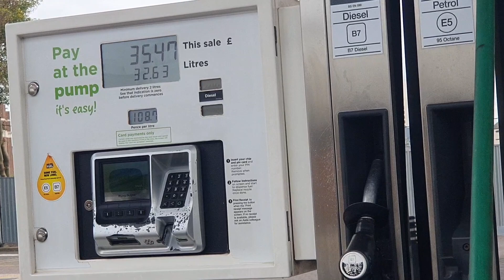Solo Stealth Car Camping - Leeds & Bowland Forest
2 nights in my car in Yorkshire